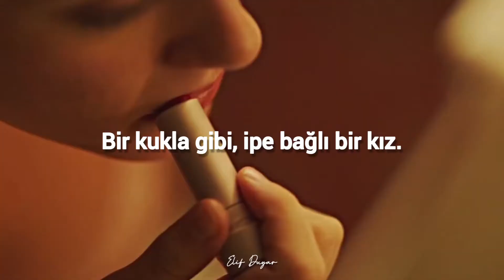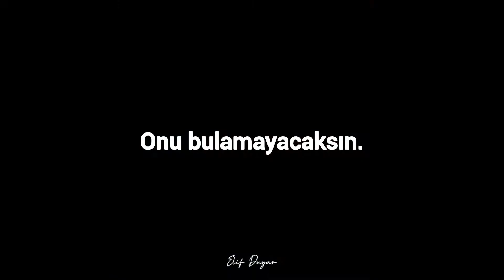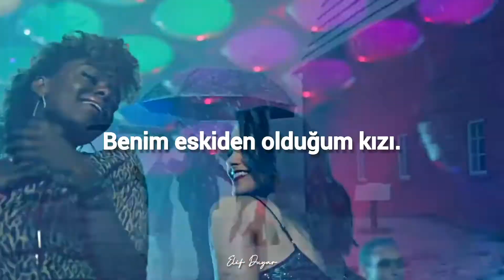Lemonade Mouth - She's So Gone (Türkçe Çeviri)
Dizi

Lyrics:

Insecure
In her skin
Like a puppet, a girl on a string

Broke away
Learned to fly
If you want her back gotta let her shine

So it looks like the joke's on you
'Cause the girl that you thought you knew

She's so gone
That's so over now
She's so gone
You won't find her around
You can look but you won't see
The girl I used to be
'Cause she's
She's so gone

And I'm stronger than you ever thought I'd be

Are you shocked?
Are you mad?
That you're missing out on who I really am

Now it looks like the joke's on you

She's so gone
She's so gone
'Cause she's
She's so gone away
Like history
She's so gone
Baby, this is me, yeah

She's so gone
She's so gone
'Cause she's
She's so gone
She's so gone

'Cause she's
She's so gone